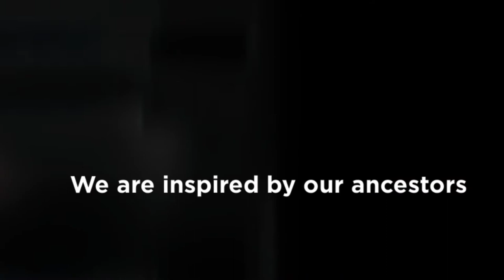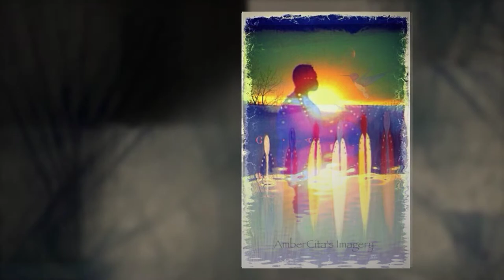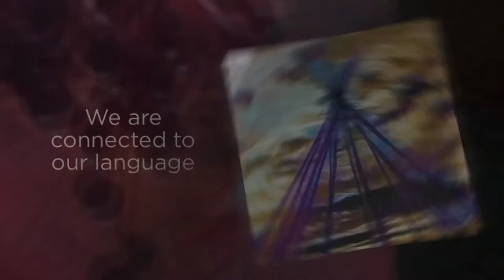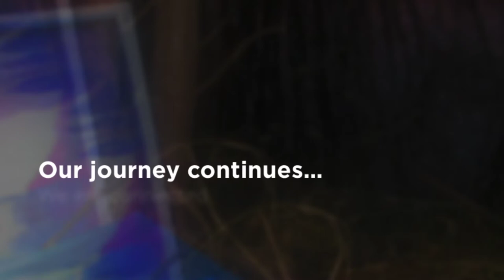We are connected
Visual story of our connection with our ancestors, spirit and language. (By Amber Weasel Head)
"Dawa (The Cradlesong)" by Sacred Spirit (Google Play)

ᐋᓂᐢᑯᑖᐤ [âniskotâw] - Connect
(The video link features students from the Native Arts and Culture program from Portage College who created the art piece for the Hope and Fear exhibition with the University of Alberta Rutherford Galleria 2017).